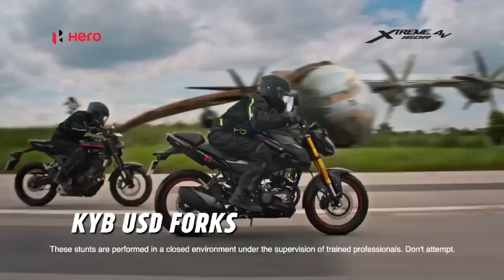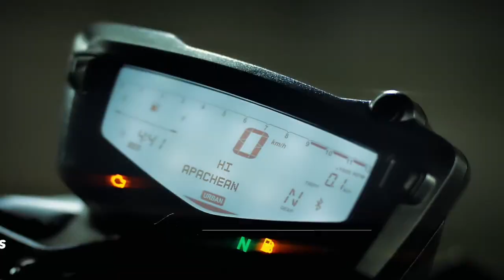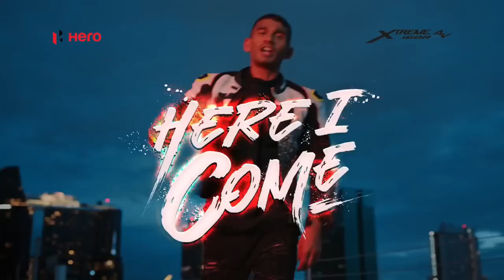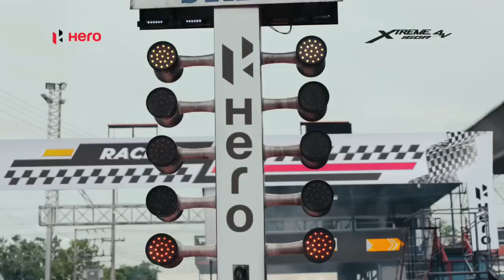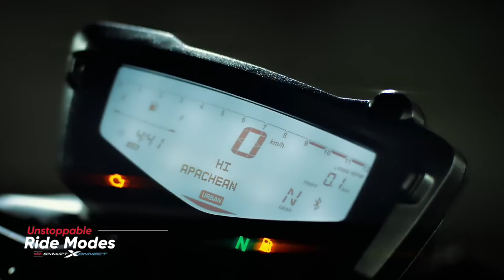hero xtreme 160r vs tvs apache rtr 160 4v